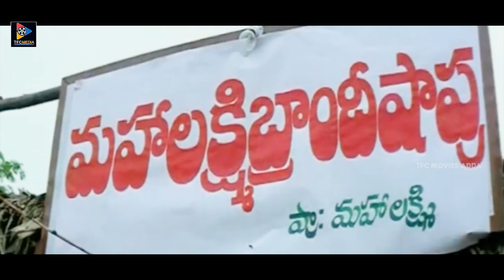Mukku Raju Scenes | TFC Movies Adda